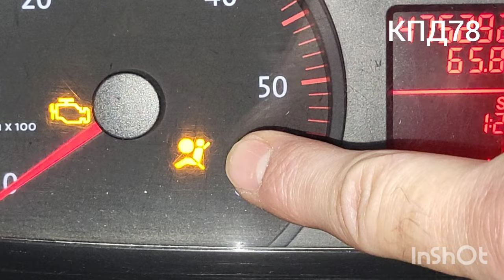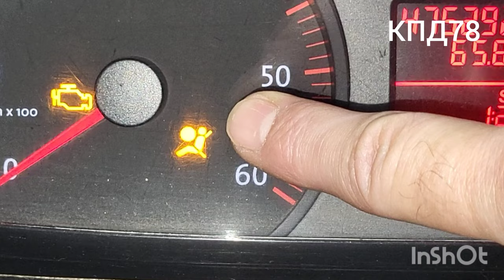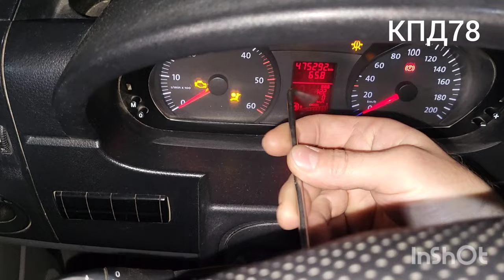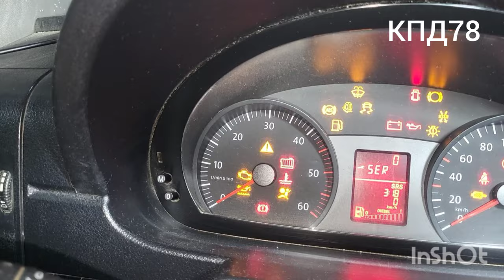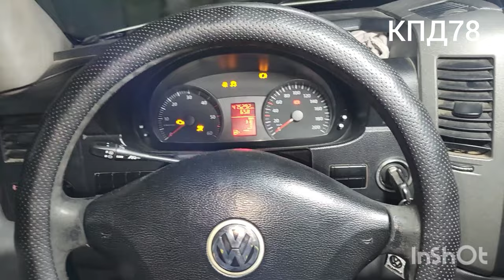Обманка айрбага подушки руля.Горящая лампочка потухнет®️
КПД78.  Ставлю обманку на айр баг подушку руля , горящая лампочка. После этого потухнет